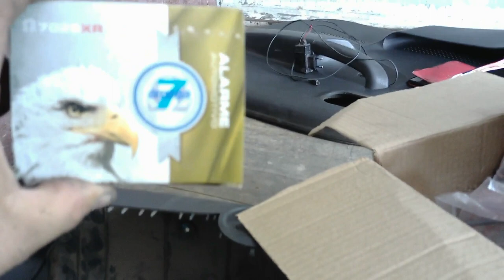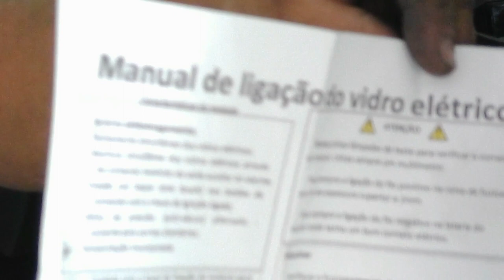INSTALAÇÃO VIDRO ELÉTRICO/ INSTALAÇÃO TRAVA ELÉTRICA UNIVERSAL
VALEW!!!